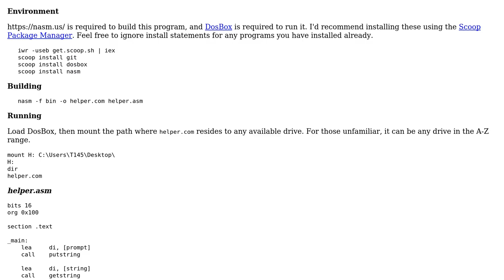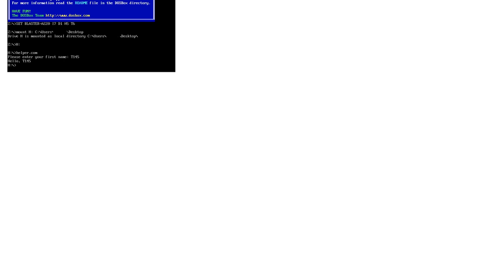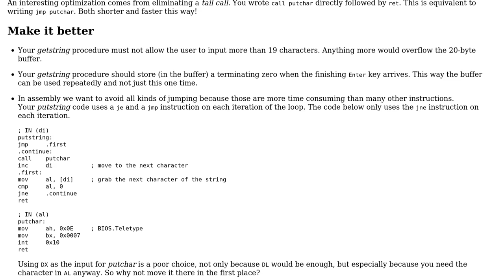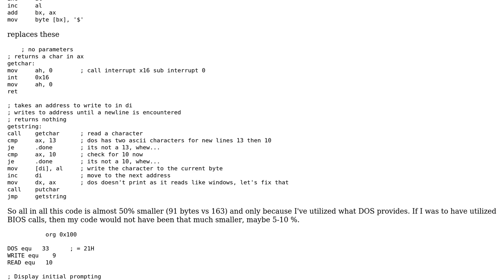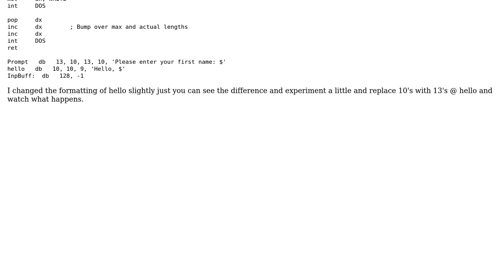Code Review: String helper functions in NASM Win16 Assembly (2 Solutions!!)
Code Review: String helper functions in NASM Win16 Assembly

With thanks & praise to God, and with thanks to the many people who have made this project possible! | Content (except music & images) licensed under CC BY-SA | Music | Images & others | With thanks to user T145 user Shift_Left user Sep Roland user Jamal and the Stack Exchange Network Trademarks are property of their respective owners. You are responsible for your own actions.